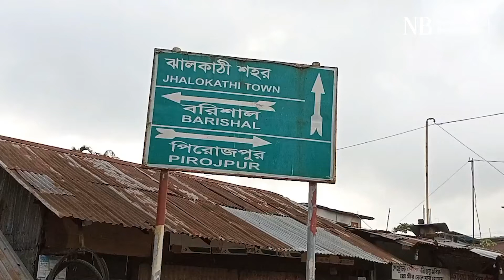খাদ্য-সংকটে দৈনিক খেটে খাওয়া মানুষেরা | Lockdown Food Crisis | NewsBangla24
ঝালকাঠিতে বাড়ছে করোনা সংক্রমণ, বন্ধ দোকানপাঠ। লকডাউন বাস্তবায়নে কঠোর অবস্থানে সেনাবাহিনী, পুলিশ, নির্বাহী ম্যাজিস্ট্রেট ও র‌্যাব সদস্যরা।